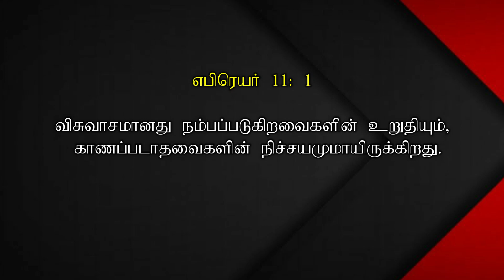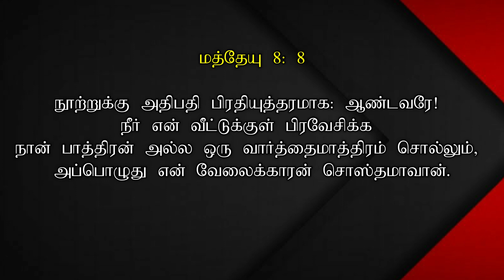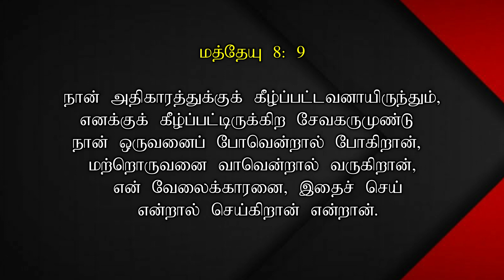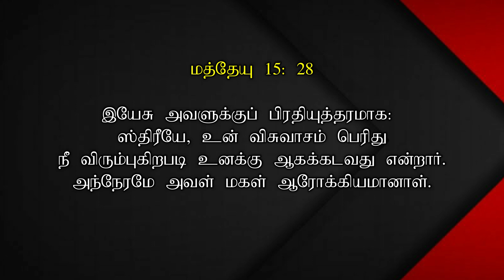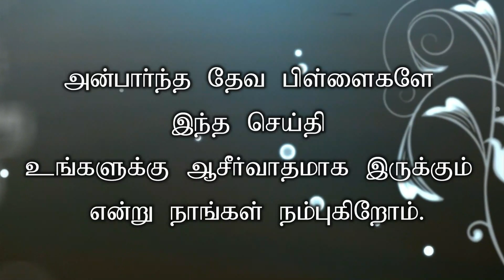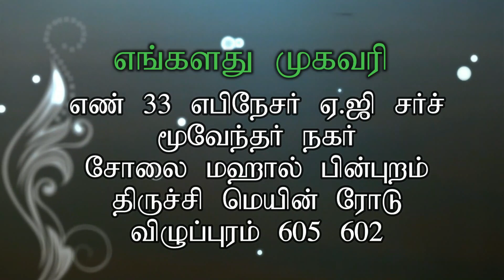SUNDAY SERVICE // 16/05/21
Join us live now with Rev. T. Gnanasigamony

For all your prayer requests whatsapp to 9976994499, 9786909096

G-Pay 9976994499